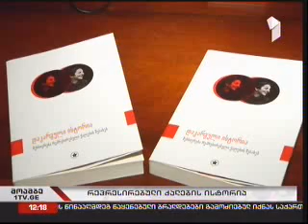დაკარგული ისტორია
9 ნოემბერს საქართველოს პარლამენტის ეროვნული ბიბლიოთეკაში გამოფენა და წიგნის პრეზენტაცია „დაკარგული ისტორია: მეხსიერება რეპრესირებული ქალების შესახებ" გაიმართა.